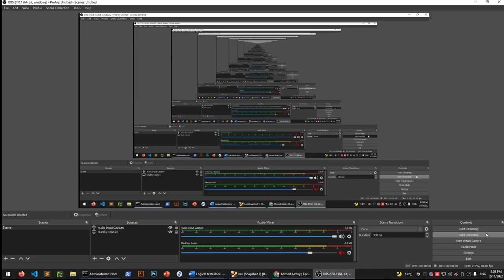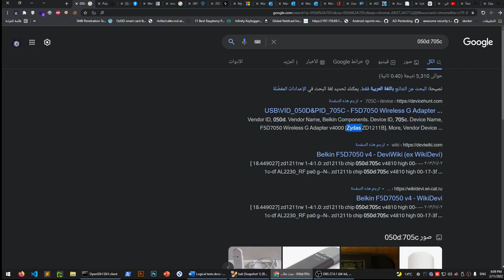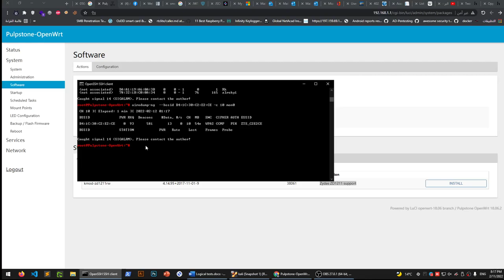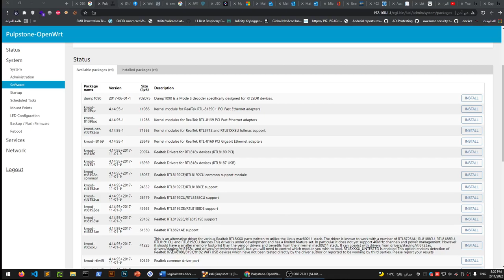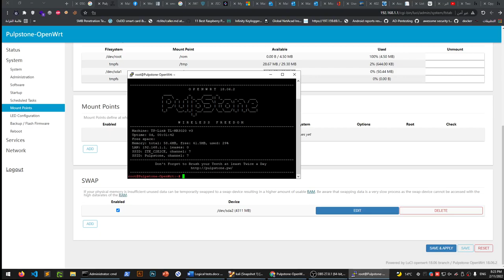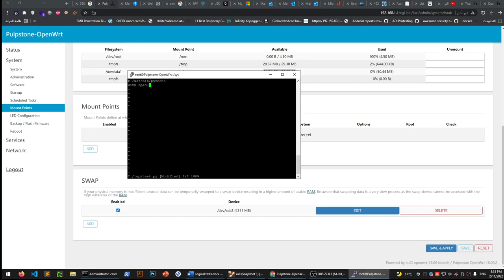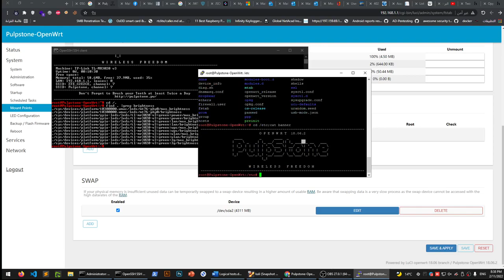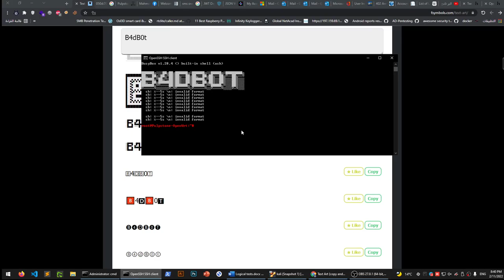TP-link MR3020 | Working with Rtl-sdr and external wifi adapter